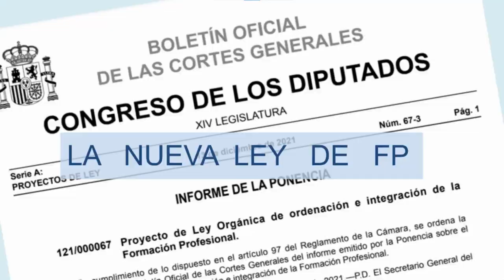PENALIZACIÓN por FALTAS DE ASISTENCIA... ¿ES LEGAL?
En este video estudiaremos qué se puede hacer (y qué no) en referencia a las faltas de asistencia.